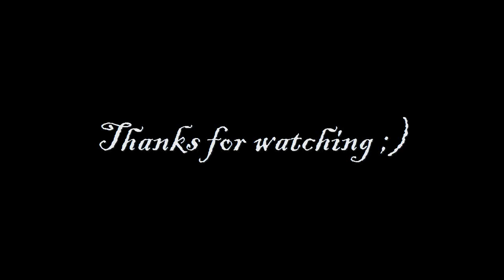On to sobie wyrwał! Olimpijska parodia.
YouTube poop, awesome mix!